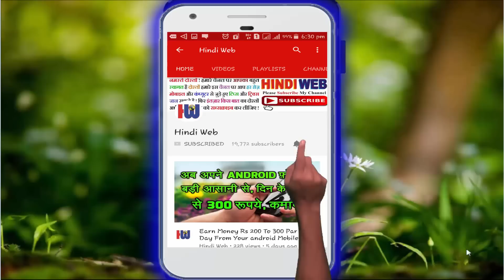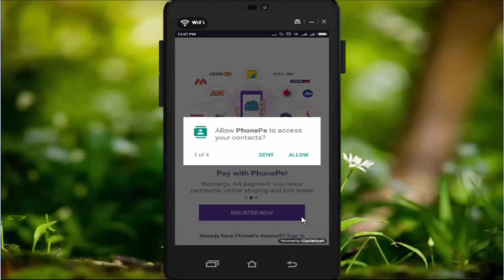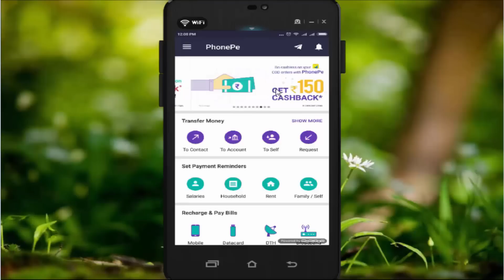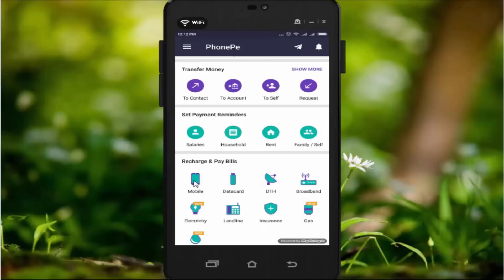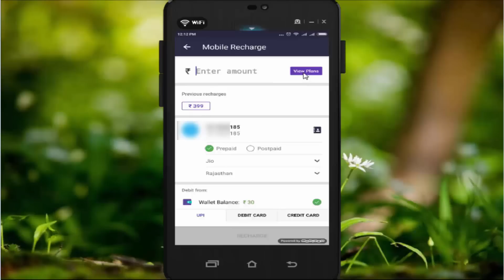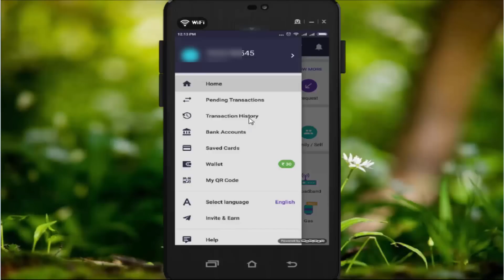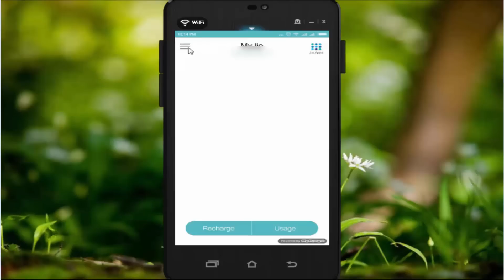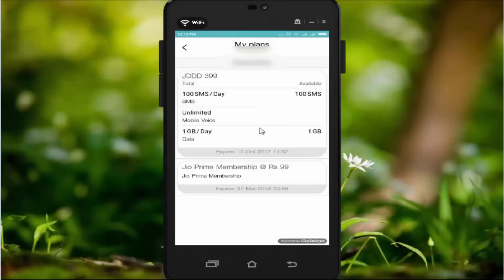Get Flat ₹175 Cashback on 399/- Recharge | Jio 399 Plan | jio dhan dhana dhan Offer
get cashback on jio 399 plans | jio 499 plans
399 jio offer | Get Flat ₹175 Cashback on 399/- Recharge | Jio 399 Plan | jio dhan dhana dhan offer | Jio Cash Back
JIO Monsoon offer Launched - 309, 349, 399, 509 Plans Get cashback | Jio Dhan Dhana Dhan Again FREE for 3 Months
Phonepe , phone pay app